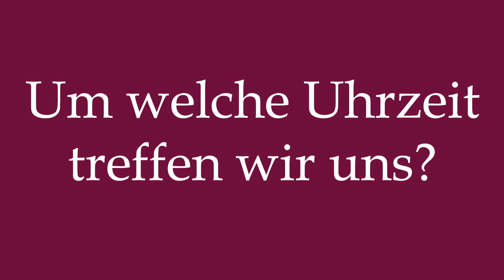How to Pronounce ''Um welche Uhrzeit treffen wir uns?'' (What time do we meet?) in German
Learn how to say ''Um welche Uhrzeit treffen wir uns-'' in German with this short pronunciation tutorial.